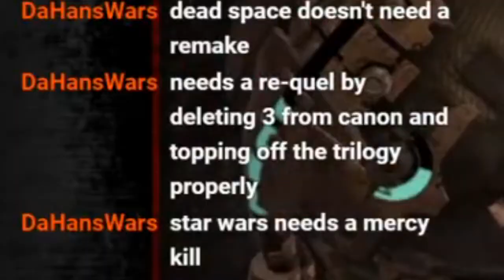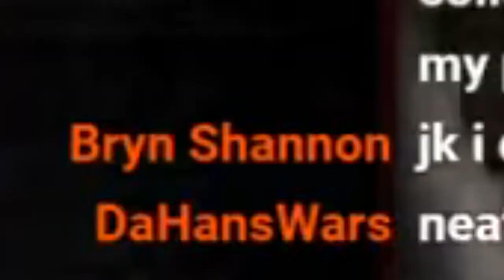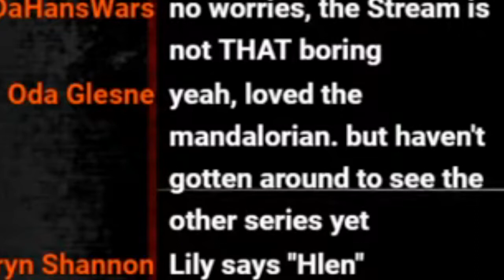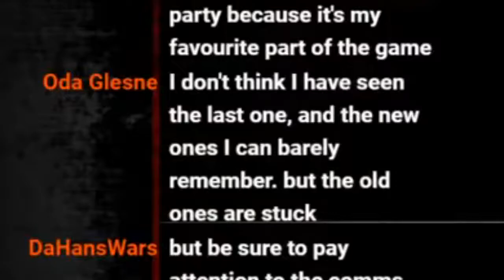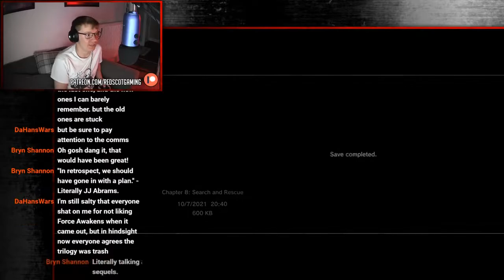Stream Highlights | Steven Now "Appreciates" Rise of Skywalker - Star Wars Talk in DEAD SPACE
"I don't feel anger. I feel a zen relief."